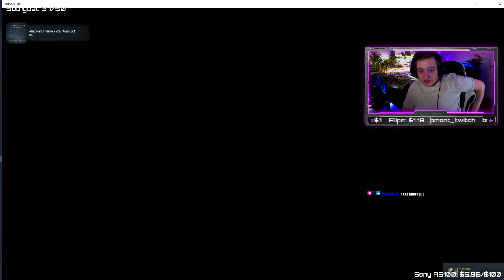Tadpole Tales | Testing small Indie Games on Steam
In this video we test out the free Indie game on Steam called Tadpole Tales which is a Cuphead clone and very similar to it.